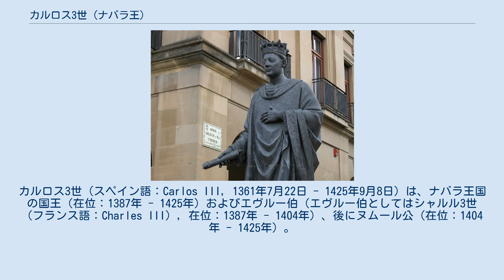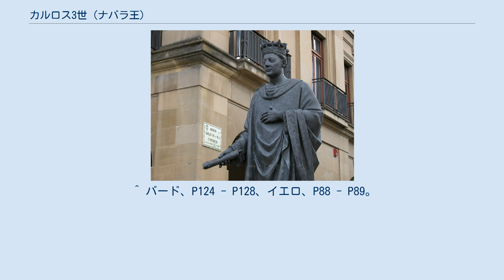カルロス3世 (ナバラ王)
カルロス3世（スペイン語：Carlos III, 1361年7月22日 - 1425年9月8日）は、ナバラ王国の国王（在位：1387年 - 1425年）およびエヴルー伯（エヴルー伯としてはシャルル3世（フランス語：Charles III）, 在位：1387年 - 1404年）、後にヌムール公（在位：1404年 - 1425年）。
「高貴王」（el Noble）と呼ばれる。
 カルロス（シャルル）2世（邪悪王）とその王妃だったフランス王ジャン2世の王女ジャンヌ（スペイン語名フアナ）の子。
モルタン伯ピエール、ブルターニュ公ジャン4世妃、イングランド王ヘンリー4世妃ジャンヌの兄。
 1387年、父王カルロス2世の死去によって王位・伯位に即いた。
 カルロス3世は父の治世に失われた国威の回復と領内の基盤整備に努めた。
外交では対立関係にあったフランス・カスティーリャとの改善に努力し、カスティーリャとは王女エレオノール（レオノール）との結婚で手を結び、フランスとは1404年にフランス王家（ヴァロワ朝）との緊張の原因になっていたノルマンディー地方のエヴルー・アヴランシュをヌムール公領と交換、シェルブール・シャンパーニュの権利を年金と交換して関係を改善した。
 フランスの内乱（ブルゴーニュ派とアルマニャック派の対立）ではブルゴーニュ派と組み、1409年3月にシャルトルで行われたブルゴーニュ公ジャン1世（無怖公）とオルレアン公シャルルの和解式に出席、11月に無怖公と同盟を結んだが、内乱とは関わっていない。
 芸術を愛好していたカルロス3世はフランスから画家・建築家を招き、首都パンプローナと郊外のオリテにゴシック様式の建造物を作った。
パンプローナには大聖堂を改築、オリテには既存のオリテ王宮に1401年から大改修を行い、1420年に完成した時は複数の塔と庭園を備えた王家憩いの場として作り替えられた。
また、パンプローナの自治体の紛争に介入し、1423年に3つの自治体を統合、パンプローナは1つの行政機関にまとまることになった。
他には、複雑なナバラの法律を修正し1418年に発布したり、支持層の貴族へ特権を与えたりして貴族寄りの政策を取っている。
 晩年は後継者選びに苦労し、息子が夭折したため長女ブランカ（後のブランカ1世）を後継者に定め、結婚相手にアラゴン王子フアン（後のフアン2世）を選んだ。
2人は1419年に結婚、間に生まれた孫カルロスにビアナ公位を与えて夫妻の王位継承者に決める一方、フアンには結婚の条件として家臣はナバラ人のみ、勝手にナバラの土地を配分することを禁じている。
 1425年、64歳で死去。
ブランカ1世・フアン夫妻がナバラ王位を嗣いだ。
しかし、1441年にブランカ1世が死去すると、遺言でビアナ公カルロスをナバラ王位継承者に指名したが、フアンはこれに反対してカルロスに王位を与えず、自らが単独でナバラを統治することを決めたため、反発したカルロスが反乱を起こし、父子の深刻な対立でナバーラ内戦が勃発した。
 1375年にカスティーリャ王エンリケ2世の娘エレオノール（レオノール）と結婚し、6女と2男をもうけたが、男子はいずれも夭逝した。
 ^ a b イエロ、P88。
 ^ バード、P122、朝治、P258 - P259。
 ^ 清水、P85 - P86。
 ^ バード、P122 - P124、イエロ、P90 - P91。
 ^ バード、P124 - P128、イエロ、P88 - P89。